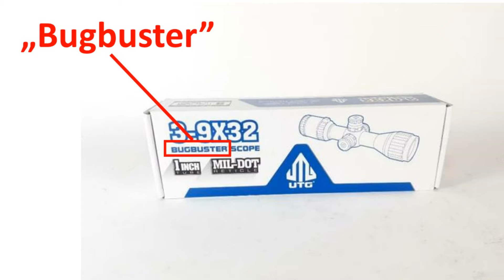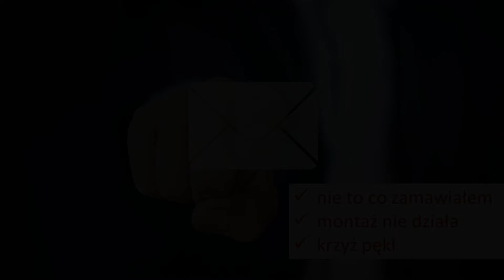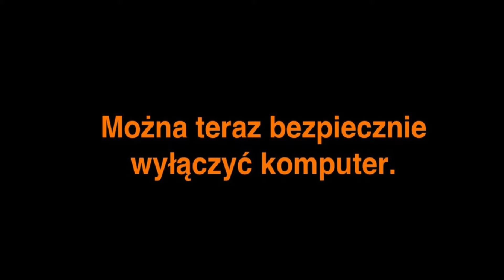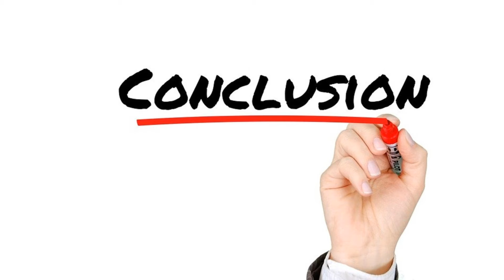LEAPERS 3-9x32 BUGBUSTER - Niespełnione nadzieje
Opisuję historię jednego egzemplarza lunetki Leapers Bugbuster.